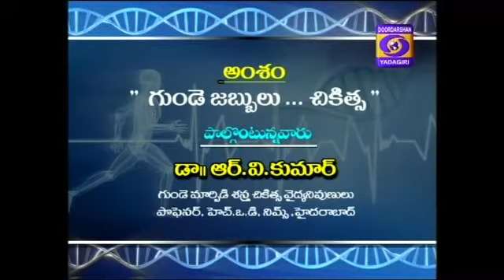Aarogya Darshini - Health Programme on "Treatment for Heart Diseases"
Guidance for "Treatment for Heart Diseases" by Dr. R. V. Kumar, Cardiothoracic Surgeon, Professor, HOD, Nizam's Institute of Medical Sciences (NIMS), Hyderabad, Telangana.

Watch Live streaming of "Aarogya Darshini -  Health Programme" daily (Monday to Friday) at 12.00 PM.
Watch Live streaming of "Career Guidance -  Phone in Live" every Tuesday at 02.00 PM.